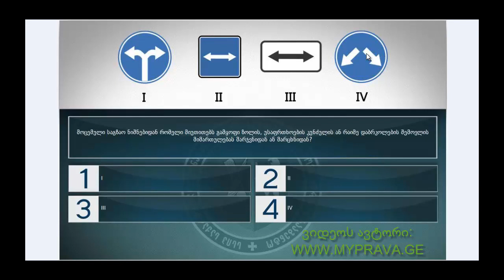8 მართვის მოწმობის ბილეთები (6.მიმთითებელი ნიშნები)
6.მიმთითებელი ნიშნები